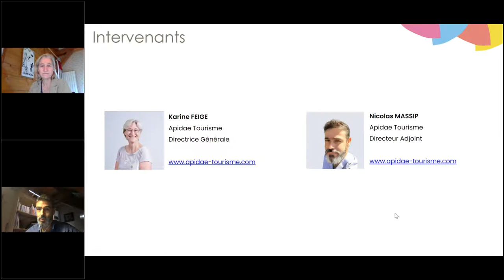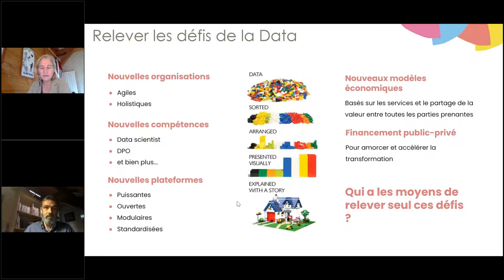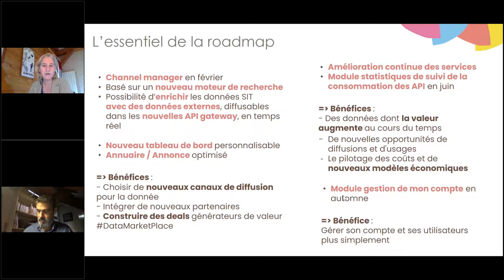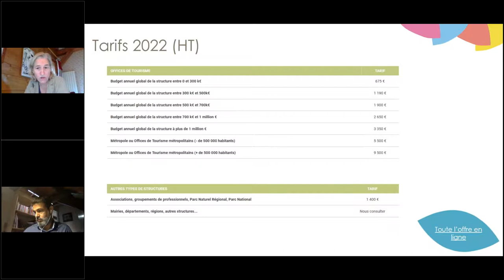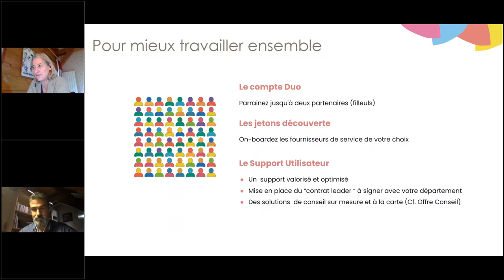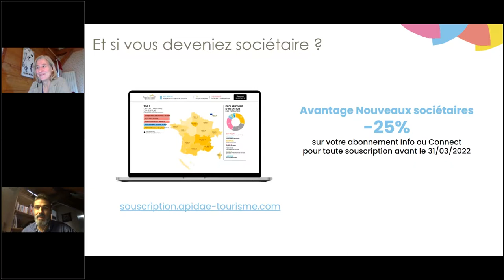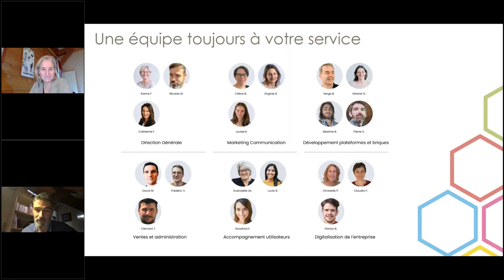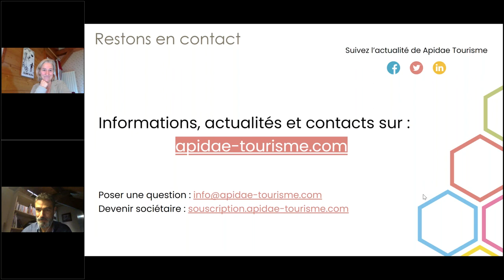Tout savoir sur l’offre Apidae Info 2022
Webconférence du 04 octobre 2021
Pour tout savoir l'actualité du réseau et l’offre Info : fonctionnalités incluses, tarification...